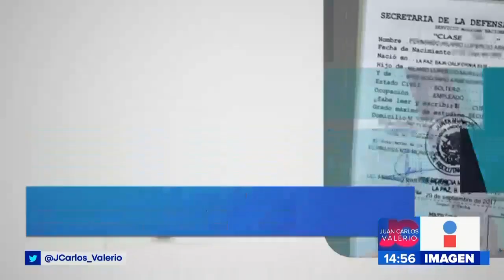Sorteo servicio militar || Noticias con Juan Carlos Valerio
¡Mucha atención jóvenes clase 2003 y remisos! El próximo 28 de noviembre se realizará el sorteo del servicio militar.